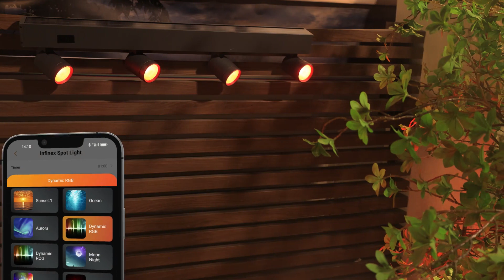Sottlot New Energy-Infinex Spot Light-Adelot APP Control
Infinex spot light also supports intelligent lighting adjustment and multi-scene overlay settings, just controlled by Adelot APP, and lets Infinex spot light perform magic.